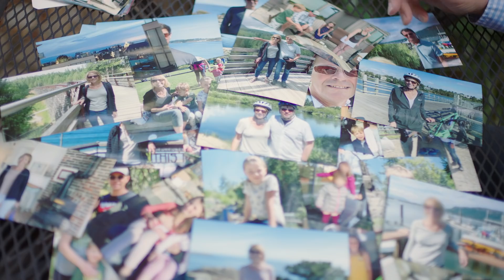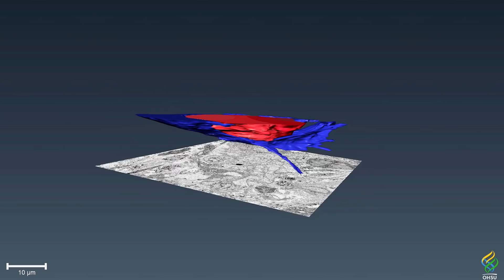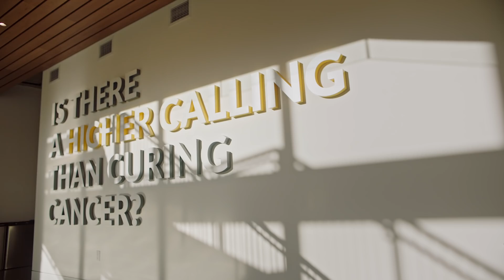Making Strides in the Race to Better Treat Cancer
In the fight against cancer, time is of the essence. Precision oncology is changing the way patients with cancer are treated, tailoring therapies and treatment plans based on what is happening to each individual patient and their tumor. This process involves measuring tumors in many different ways, which can generate terabytes of data. One of the key challenges of precision oncology is the need to analyze that data in real time. For a patient who does not have time to wait for insights, every hour is precious. Micron has teamed up with the OHSU Knight Cancer Institute to use machine learning and artificial intelligence to speed up that process, giving patients, doctors and researchers the gift of time.